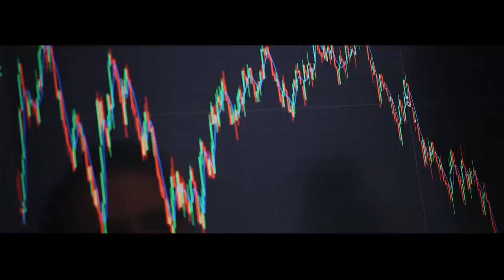MergersCorp™M&A International - Commercial Video [English]